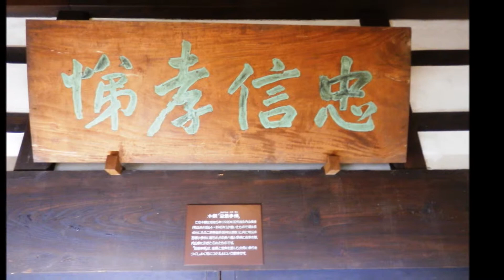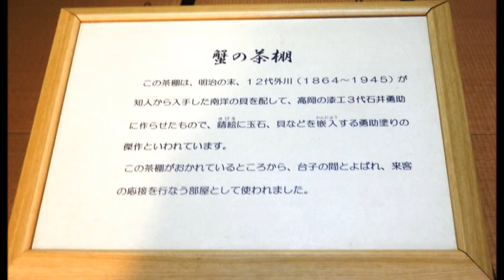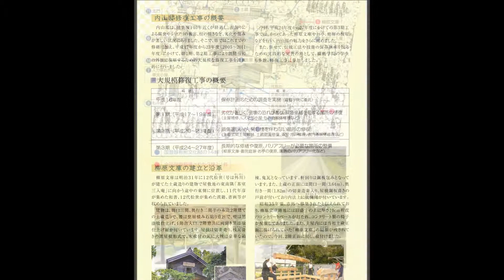151029豪農の館 内山邸